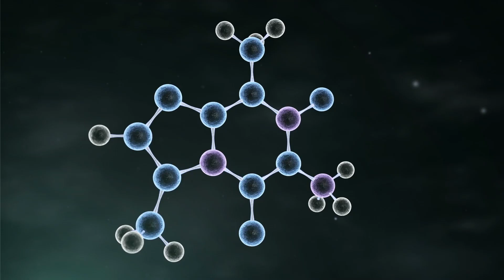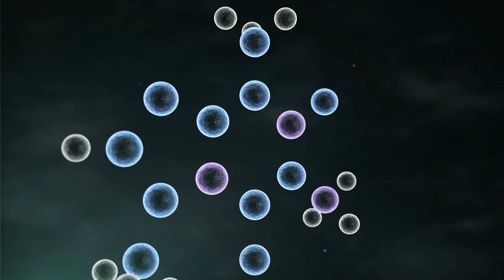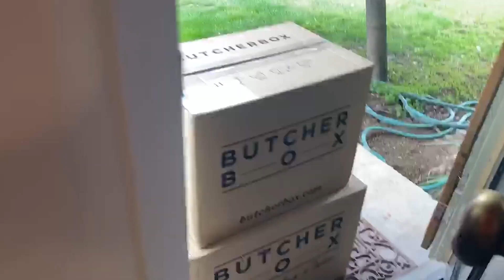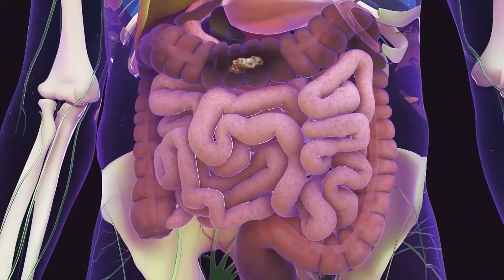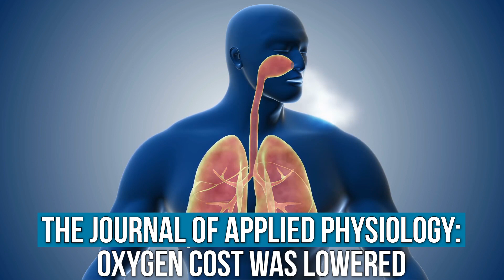9 Unexpected Nutrient Dense Foods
9 Unexpected Nutrient Dense Foods- Thomas DeLauer

This video will cover 9 foods that you likely did not expect to be packed with nutrients! Get ready to be surprised and I'll see you in the comments!

References